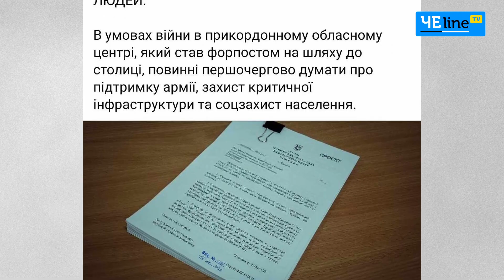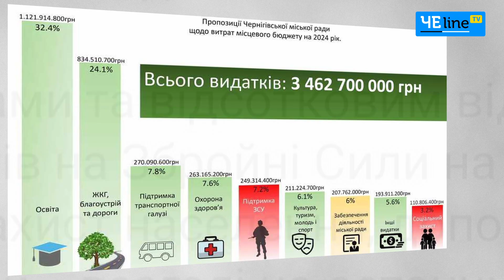Бюджет на 2024 рік: нове непорозуміння на Магістратській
Нове протистояння на Магістратській. Цього разу непорозуміння виникли через бюджет міста на 2024 рік. Напередодні щотижневої наради начальник МВА Дмитро Брижинський опублікував на своїй сторінці в соціальній мережі допис про відмову затверджувати цей бюджет.